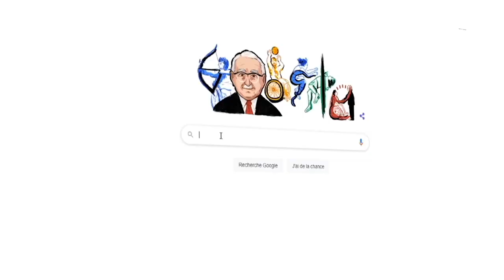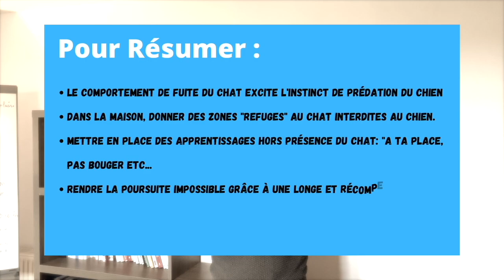Comment APPRENDRE à son chien à ne PAS COURSER LES CHATS ?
▬▬▬▬▬▬▬▬▬▬▬▬▬▬ AU PROGRAMME ▬▬▬▬▬▬▬▬▬▬▬▬▬▬

Les difficultés de cohabitation d'un chien et du chat sont fréquentes. Il faut commencer par comprendre pourquoi les chiens ont tendance à poursuivre les chats.
Puis savoir comment entraîner votre chien à ne plus vouloir l'attaquer ou lui courir après.
Nous abordons cela dans cette vidéo de notre défi: une vidéo par jour pendant 30 jours.

Dans cette vidéo, on répond à une question fréquente: Comment APPRENDRE à son CHIEN à ne PAS COURSER LE CHAT ?
Nous allons notamment aborder les sujets suivants :

00:00 : Comment APPRENDRE à son chien à ne PAS COURSER LES CHATS ?
00:50 : Pourquoi les chiens attaquent les chats ?
01:20 : Comment faire entendre un chien et un chat ?
03:00 :Quels exercices pour que mon chien n'attaque plus mon chat ?
05:00 : Apprentissage positif du chien avec un chat.

▬▬▬▬▬▬▬▬▬▬▬▬▬▬ QUI SUIS-JE ? ▬▬▬▬▬▬▬▬▬▬▬▬▬▬